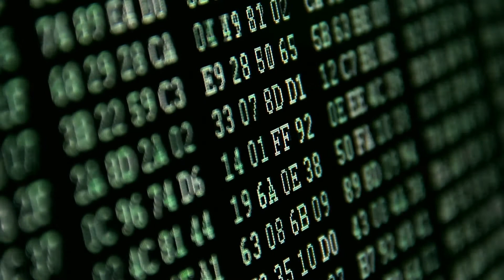Sixth Sense 3 de Hugo Shelley - Bigmagie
Sixth Sense revient encore plus fort ! Un appareil légèrement plus petit, une portée de détection plus grande et une nouvelle fonction pour les utilisateurs expérimentés afin de n'avoir plus rien dans les mains !